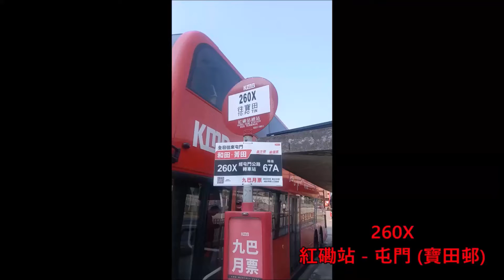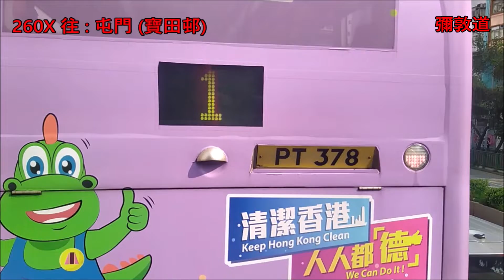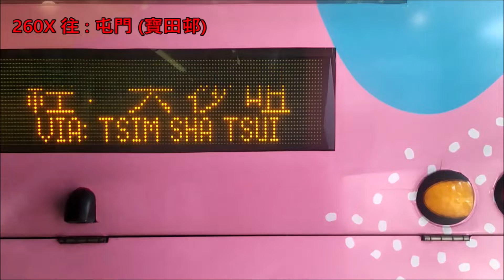Hong Kong Bus KMB E6X247 @ 260X 九龍巴士 Alexander Dennis Enviro500 MMC New Facelift 紅磡站 寶田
九龍巴士 (九巴) YB670 (車隊編號 E6X247) Alexander Dennis Enviro500 MMC 12.8米 (New Facelift) @ 260X 紅磡站 - 屯門 (寶田邨) (14/9/2022)

Kowloon Motor Bus (KMB) YB670 (Fleet Number E6X247) Alexander Dennis Enviro500 MMC 12.8m (New Facelift) @ 260X Hung Hom Station - Tuen Mun (Po Tin Estate) (14/9/2022)